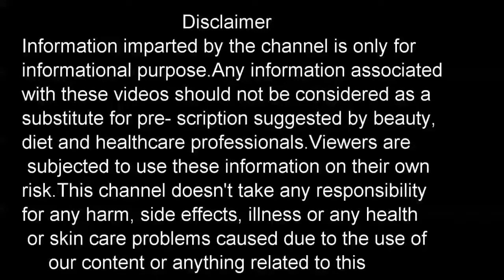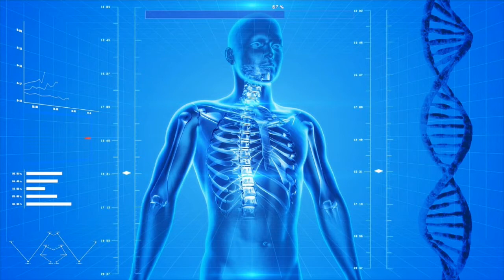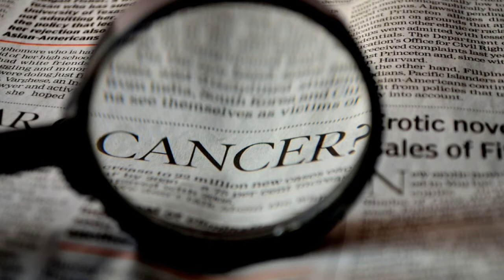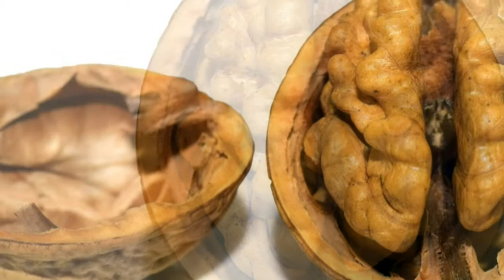अखरोट खाने के इन 14 बेमिसाल फायदों के बारे में कोई नहीं जानता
अखरोट खाने के इन 14 बेमिसाल फायदों के बारे में कोई नहीं जानता/walnut benefits/akhrot khane ke fayde/health benefits of walnuts